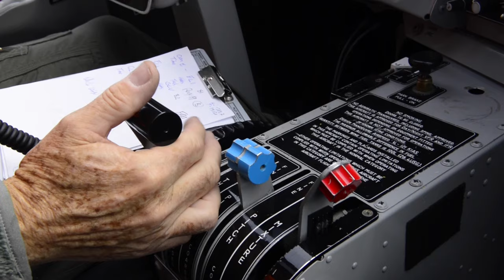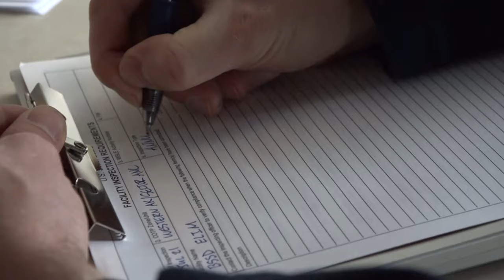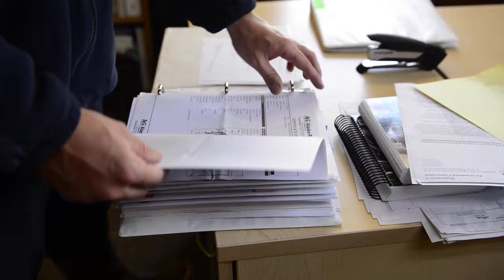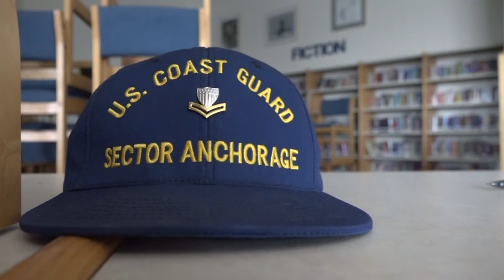Coast Guard Alaska Marine Safety Task Force Operations 2021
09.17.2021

Coast Guard Sector Anchorage Marine Safety Task Force teams tackle another busy summer surge season in 2021. Planners from Sector Anchorage and Alaska Army National Guard Charlie Company, 2nd Battalion, 641st Aviation Regiment, formed a partnership in 2021 providing Coast Guard MSTF members with transportation to communities of Western Alaska and the Arctic for marine safety and environmental protection missions. (U.S. Coast Guard video by Petty Officer 2nd Class Melissa McKenzie)

Film Credits: Video by Petty Officer 2nd Class Melissa McKenzie